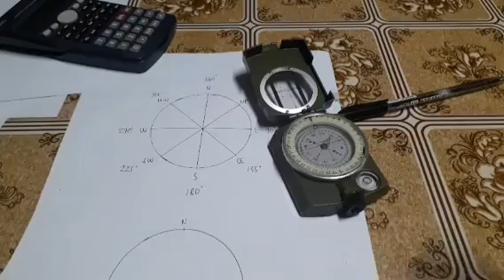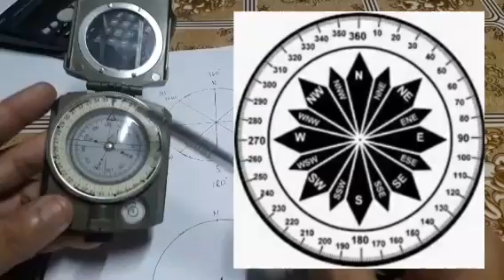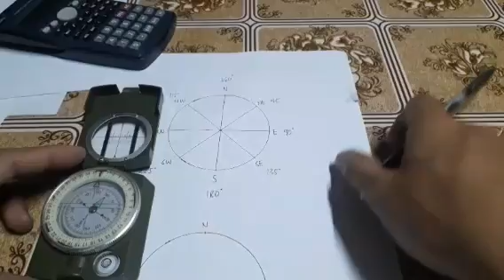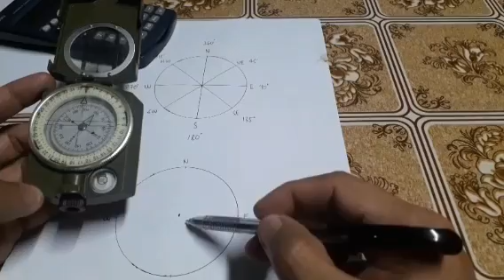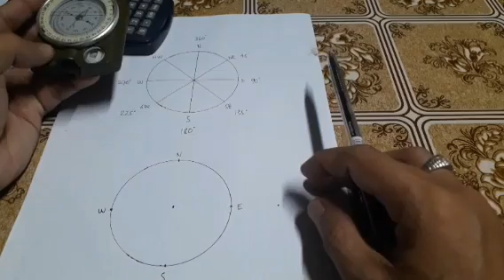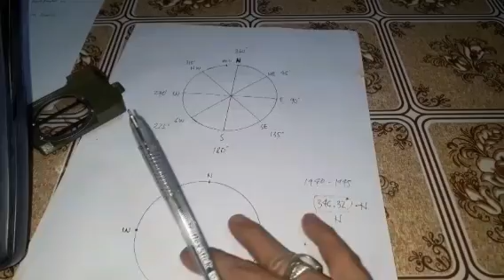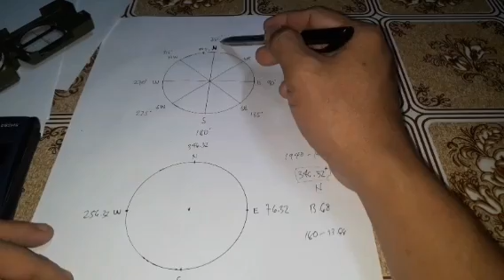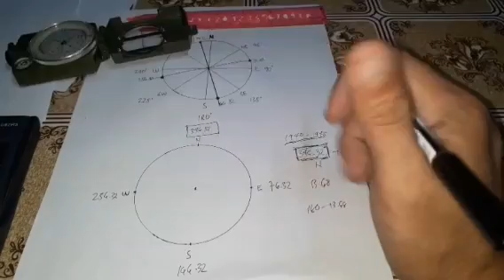ANO NGA BA ANG GAMIT NG COMPASS SA TREASURE HUNTING? | PART 1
Ang video na ito ay tungkol sa kung ano ang gamit ng compass sa treasure hunting at kung paano ito gamitin. Pinapaliwanag din dito kung ano ang magnetic north at ang declination nito.

GODBLESS SA ATING LAHAT.